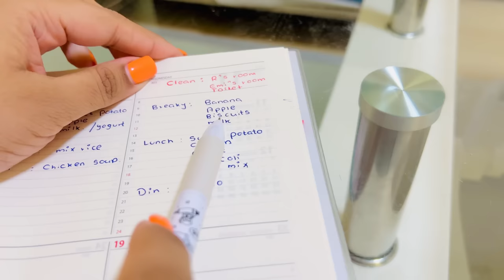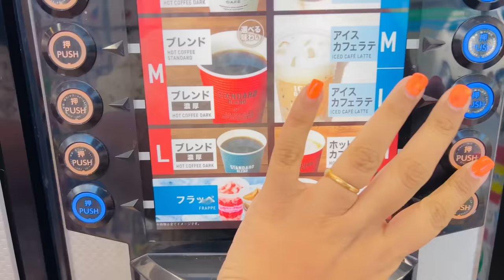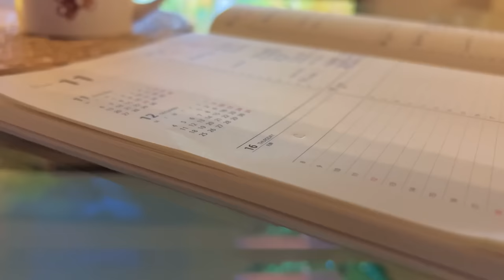මම මගේ දවස plan කරන විදිය | stress වෙන්නේ නැතිව දවසම | චූටි gift එකක් ඔයාට | Life in Japan 🇯🇵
මගේ ජීවිතෙන් එක් රැයක් ආදරණීය ඔබ සමග බෙදා ගත්තේ ගොඩාක් ආදරෙන් ඔබේ ආදරයට හැමදාමත් ආදරෙයි ♥️🙏🏻!!

Cover song : ​⁠ @MaduuShankaOfficial